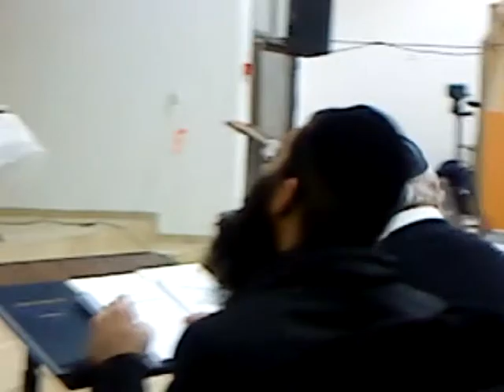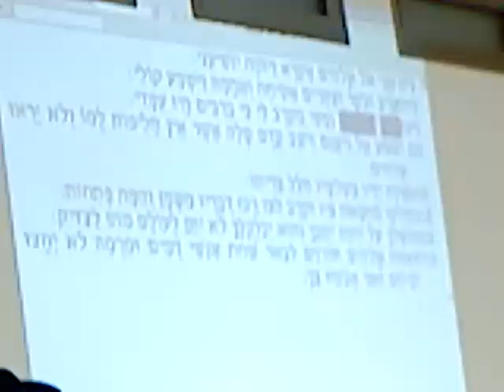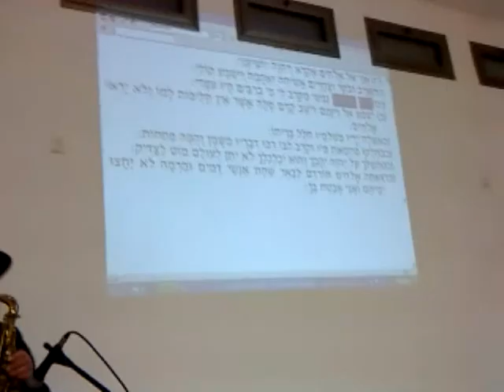19 Kislev 5770 2 Yitzhar Rabbi Yitzchak Ginsburgh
19 Kislev 5770 in Yitzhar with Rabbi Yitzchak Ginsburgh nigún Padah Veshalom